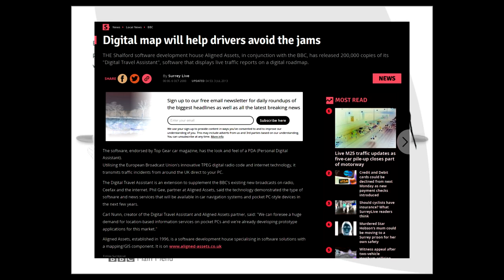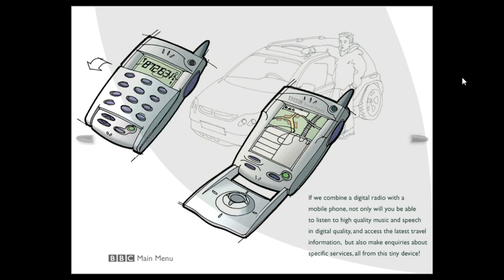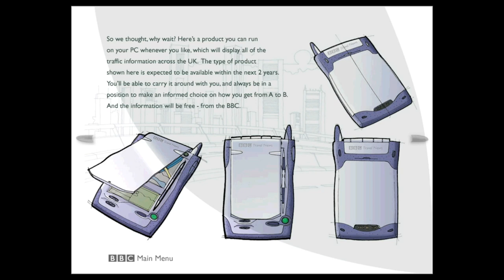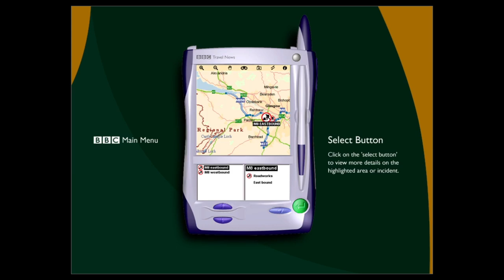BBC Digital Travel Assistant 2000